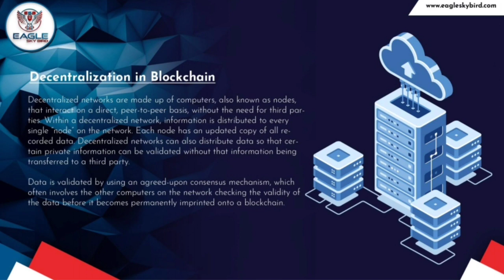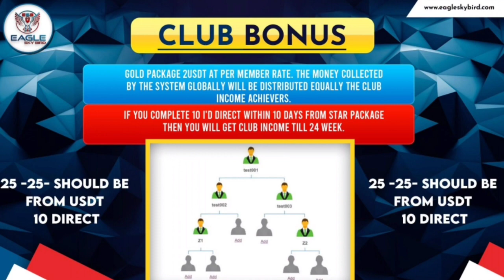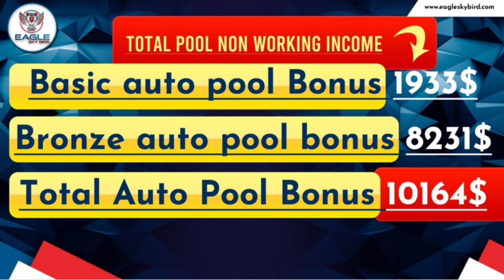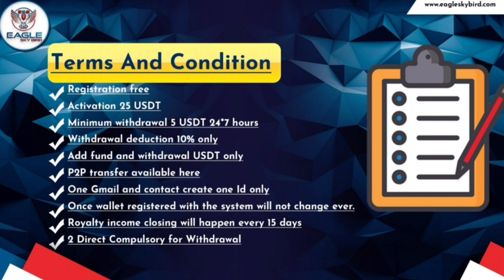🔴 Eagle Sky Bird || New Mlm Plan Launch Today || Best Autopool Plan || Eagle Sky Bird Business Plan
*NEW AUTO POOL PLAN COMING SOON*

*GRAND LUNCHING*
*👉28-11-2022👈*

*🪩COMPANY OF GROUP🪩*

*EAGLE SKY BIRD WORLD BIGGEST OPPORTUNITY*

*TOTAL PLAN MORE INFORMATION JOIN WHATSAPPGROUP LINK 👇*

*GRAND LUNCHING*
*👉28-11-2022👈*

*🪩COMPANY OF GROUP🪩*

*INTERNATIONAL LEADER CONTECT US👇*

अपने बिज़नेस प्लान का प्रमोशन करवाने के लिए न. 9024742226 पर WhatsApp मैसेज करे ।